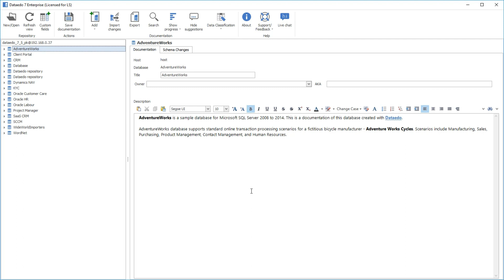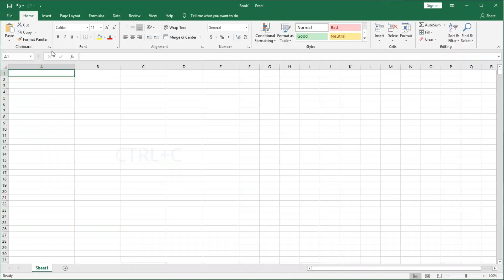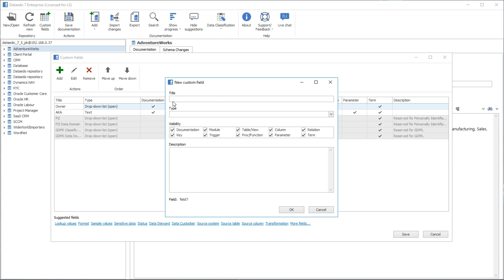Sensitive Data Discovery and Classification - Dataedo 7.5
Dataedo metadata repository allows you to easily find sensitive data in your databases and label them with sensitivity labels.

0:23 Import schema
0:38 Find and classify data automatically
1:37 Browse classifications
1:57 Manual classifications and curation
2:36 Sharing documentation and classifications